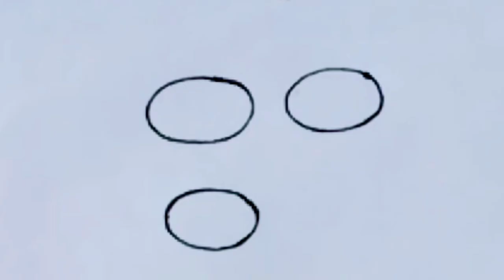How to draw bee from oval shape step by step||Line Art||draw with letters ||easy drawing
in this video you can learn  How to draw bee from oval shape step by step
drawing bee
bee drawing easy
bee drawing cute
bug drawing easy
how to draw bee easy
bee drawing design
drawing bee  tutorial
bee drawing realistic
bee drawing tutorial
bee  drawing with colour
bee drawing for class 1-5
drawing bee in pencil
bee drawing images
how to draw bee for kids
bee drawing for kids
bee drawing for beginners
bee sketching
bug sketching
draw with shapes
easy drawing
drawing simple
circlelineartschool
drawingcutethings
artforkidshub
farjanadrawingacademy
mpdrawingtutorial
lineart
painting
sketching
animals drawing
3d drawing
simple drawing
cartoon drawing
pencil sketch

Tekening
Vizatim
ስዕል
رسم
Նկարչություն
Rəsm
Marrazketa
Маляванне
অঙ্কন
Crtanje
Рисуване
Dibuix
Pagdrowing
Kujambula
Disegnu
Crtanje
Výkres
Tegning
Tekening
Desegnaĵo
Joonistamine
Pagguhit
Piirustus
Dessin
Tekening
Debuxo
ნახაზი
Zeichnung
Σχέδιο
ચિત્ર
Desen
Zane
Kaha
צִיוּ
चित्रकारी
Teeb duab
Rajz
Teikning
Ihe osise
Gambar
Líníocht
Disegno
お絵かき
Gambar
ಚಿತ್ರ,
Сурет салу
គំនូរ
Igishushanyo
그림
Xet
ຮູບແຕ້ມ
Zīmēšana
Piešimas
Zeechnen
Цртеж
mpitan-
Melukis
ഡ്രോയിംഗ്
Tpinġija
Tuhi
रेखांकन
Зурах
ပုံဆွဲခြင်း
रेखाचित्र
Tegning
ଚିତ୍ରାଙ୍କନ
رسمو
 نقاشی
Rysunek
Desenho
ਡਰਾਇੰਗ
Desen
Рисунок
Ata
Dealbh
Цртање
Ho taka
Kubata
ٺاهه ڪرائڻ
ඇඳීම
Kreslenie
Risba
Sawiridda
Dibujo
Ngagambar
Kuchora
Teckning
Расмкашӣ
வரைதல்
Рәсем
డ్రాయింగ్
การวาดภาพ
Çizim
Surat
çekmek
Малювання
ڈرائنگ ,رەسىم سىزىش
Chizish
Đang vẽ
Arlunio
Ukuzoba
צייכענונג
Yiya
Ukudweba
እንዴት እንደሚሳል
كيف ترسم
Ինչպես նկարել
necə çəkmək
nola marraztu
কিভাবে আকে
як маляваць
kako crtati
как да рисувам
ಹೇಗೆ ಸೆಳೆಯುವುದು
com dibuixar
сурет салу
sa unsa nga paagi aron sa pagkalos
mmene kudzatunga
如何画
如何畫
nzira yekukwevera
කොහොමද අඳින්නේ
그리는 방법
kako nacrtati
çawa bikujin
hvordan man tegner
ako kresliť
kako narisati
Kiel desegni
kuidas joonistada
Paano Gumuhit
kuinka piirtää
como deseñar
sut i dynnu
როგორ დავხატოთ
איך לצייר
hogyan rajzolj
esi ise
ווי צו ציען
cara menggambar
描く方法
cara nggambar
របៀបគូរ
ວິທີການແຕ້ມ
duci
kā zīmēt
kaip piešti
wéi zeechnen
како да црташ
എങ്ങനെ വരയ്ക്കണം
kif tfassal
me pehea ki te utu
कसे काढावे
хэрхэн зурах
څنګه رسم
چطوری طراحی کنیم
jak narysować
ਕਿਵੇਂ ਖਿੱਚਣਾ ਹੈ
кантип тартат
cum să atragă
как нарисовать
le auala e faalatalata
Како цртати
ho hohela joang
ڪئين ٺاهيو
வரைவது எப்படி
jak kreslit
ఎలా గీయాలి
nasıl çizilir
як намалювати
indlela yokudweba
indlela ukudweba